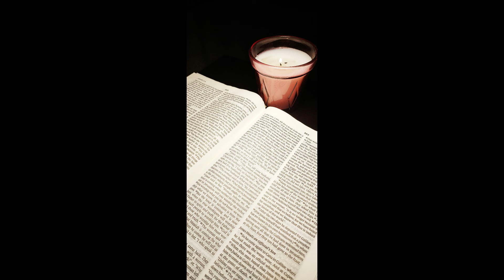THE GOSPEL ACCORDING TO JOHN CHAPTER 14 AND 15 IN ENGLISH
THE GOSPEL ACCORDING TO JOHN CHAPTER 14 AND 15 IN ENGLISH Praise lord with all your heart, Hope you enjoyed this video.